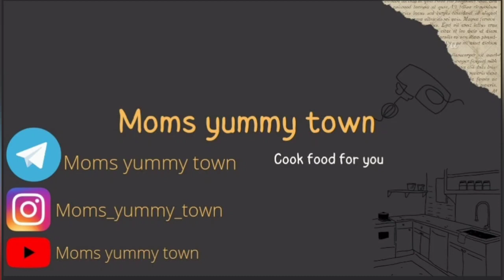mutton seekh # moms yummy town